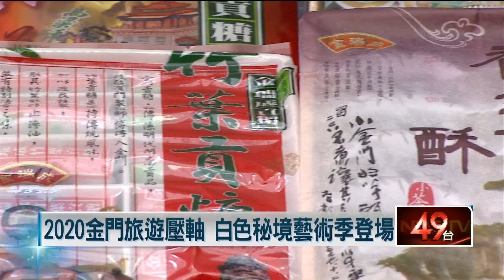金門藝術季開跑！民眾探索烈嶼鄉白色秘境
國際疫情延燒，但金門縣政府守住防線，目前仍是零確診，為了在後疫情時代，推廣安心旅遊，這次金門離島中的烈嶼鄉，邀請知名藝術家打造了8座，以海洋為主題的地景藝術，並配合單車旅遊，推出白色秘境藝術季，歡迎來自各地遊客們在11月，一起來一場療癒的島嶼藝術之旅。